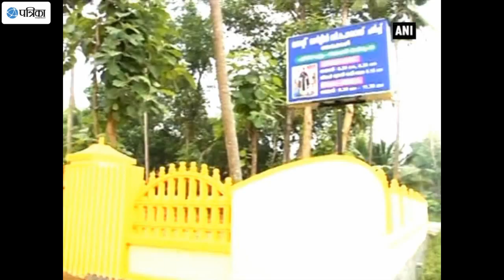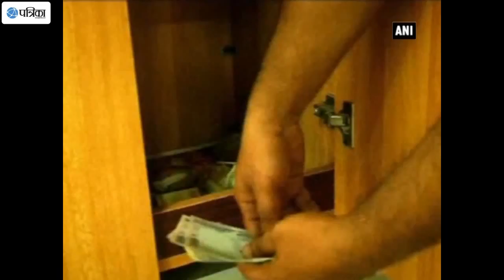Demonetisation Effect: Church Comes To Public's Rescue, Throws Donation Box Open For Public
When the entire country is scrambling outside ATMs for cash, St. Martin Syro-Malabar Church at Thevakkal in Kochi threw open its donation boxes to the public serving them with low denomination notes. The Church committee had convened a meeting to discuss to the issue of unavailability of low denomination notes as the believers shared their grievance with the Vikar of the church. It is then the church committee decided to open the cash box attached to the church for the public. It has been a great relief for the believers as they are in trouble with lack of low denomination notes.